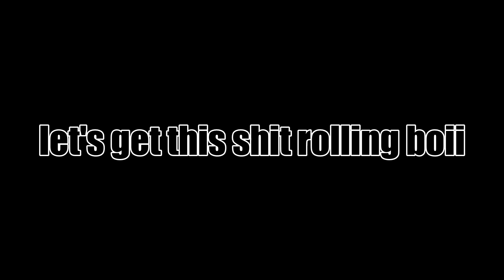That brat took Bunta's Impreza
"That brat took my subaru because the A/C works better"
Only air conditioning is better? Am i using manual transsmision? You will know everything after watching this video!

Takumi Fujiwara, Initial D main character is back on the roads of Need for Speed Most Wanted.
Keisuke won his race, time for Takumi's turn.